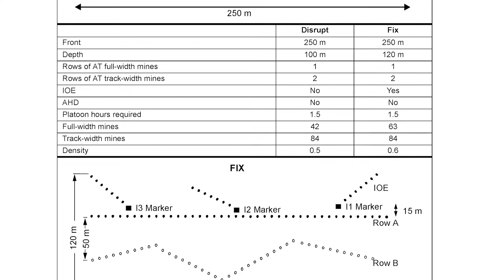Next Generation Terrain Shaping Operations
Throughout history, forces have attempted to turn, fix, block, disrupt and deter others through ever-evolving scientific and technological solutions. However, current Terrain Shaping Obstacles are fixed and limited to the land domain.

We're working to help develop Terrain Shaping Obstacles that are mobile, adaptive and intelligent, remotely operated and capable of near-, mid- and far-term delivery in partnership with all-service air, space, land and sea assets. In the future, terrain shaping options will be controllable and reversible, embracing emergent scientific discoveries to manipulate the very nature of the multi-domain battlefield.